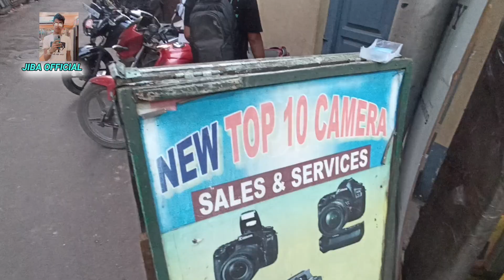Cheapest second hand Dslr Camera market in kolkata Sony / Canon / Nikon 📸Full Frame Camera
SHOP- Shop name - NEW TOP 10 CAMERA REPAIR
📌 Address -  1,LENIN SARANI METRO GALI NEAR _SHAWBAR KOLKATA _700013( SUNDAYS ONEN 11AM TO 4PM)

Second handdslrcamerainkolkata
Dslrcamera secondhand
Kolkatadslrmarket 2023
Nikon d5600
Dslr camera Kolkata
Dslr
Conon 200d
Nikon d90
Old camera market Kolkata
2nd hand camera
Camera under 5000
Jiba official
Second hand lens in Kolkata
Camera market
Nikon d7500
Second hand lens
2nd camera Kolkata